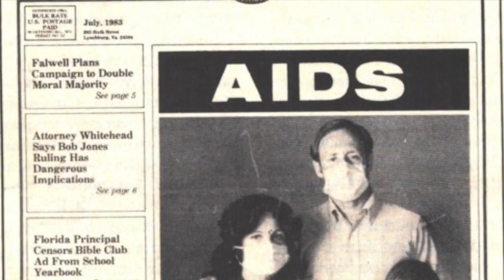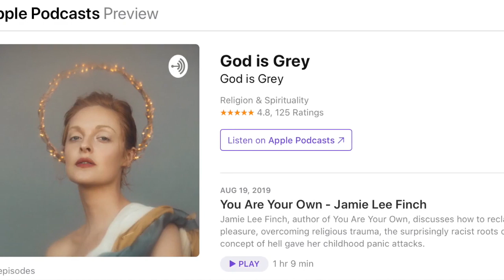Fundagelicals Are Bad For Your Health (God is Grey)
God Is Grey (hit that subscribe, links are in the description ) interviews Jamie Lee Finch and they discuss the sad and depressing world of fundagelicals, and how far it strays from God.

I've always found evangelicals off-putting and these are some of the many reasons I do.  Fundamentalists are the kind of people who make Christianity look bad, for all purposes without intents.  Mesh the two together and you're gonna get the opposite of Reeces peanut butter cups (I always liked kit-kats better. white chocolate cookies & cream bars are like heroin).

The tribalism and intolerance from Anti-theists have roots in this cancerous offshoot of Christianity, since most Atheists who are the damaged psuedo-intellectual bigots we've come to know and love are former fundagelicals, it's no coincidence at all.  They'll be broad and say they used to be Christians to try and convince others to be atheist with them -- if attempts are rejected, they treat you like garbage (notice the similarities yet?).  And all these former pastors and preachers part of the Clergy/Leech Project are nearly all, with very few exceptions, ex-fundagelical preachers whose teachings were mostly unbiblical or hyper-literalist (they talk about the recent history of that in this vid), shallow, or fire-and-brimstone shit, and were never given a proper education to begin with.

I think she named her channel God Is Grey to counter the notion that Christianity is not black and white as fundagelicals and their Anti-theist counterparts make it out to be.  Though I prefer silver.  Speaking of colors, I'm renaming the channel soon.  There's already a history net and I think the ScienceNET parody has gone on long enough.  Purple Pill Philosophy, we'll call it.  The hard reality of the Red with the appeal of the Blue.